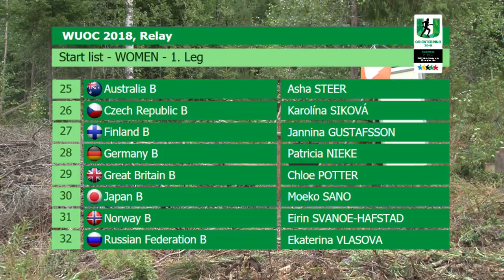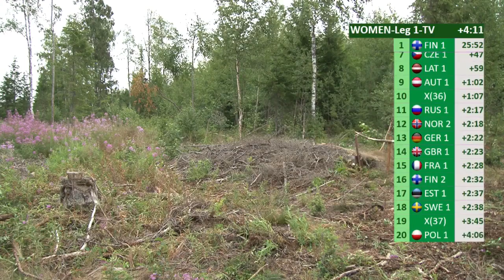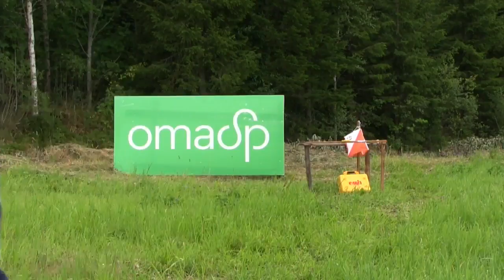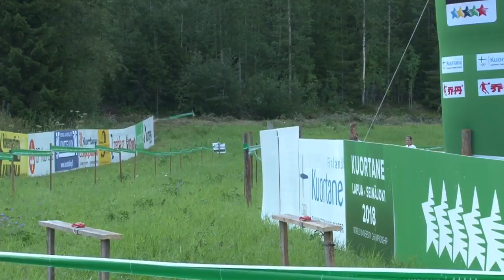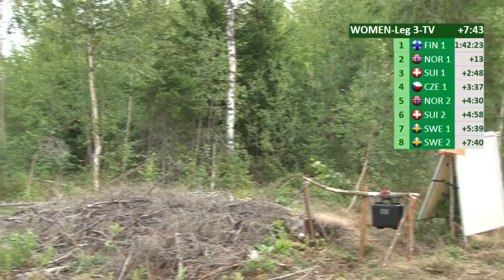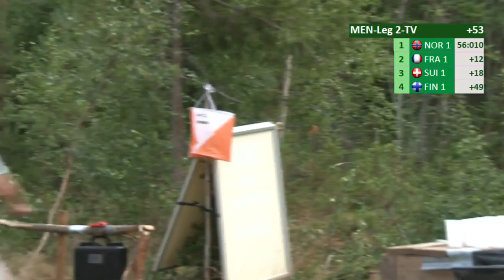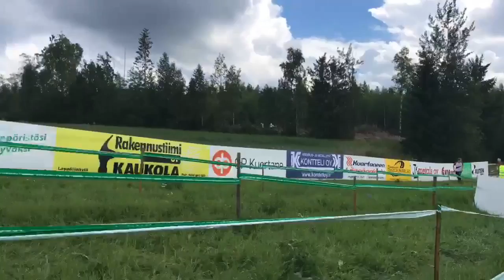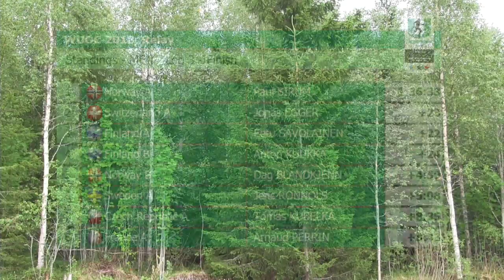Orienteering - Relay - 2018 FISU World University Championship - Kuortane, Finland - Day 5